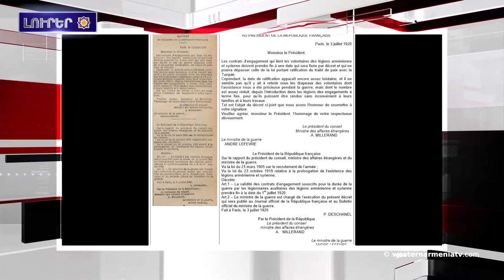Արեւմտեան Հայաստանի լուրեր.01-07-2020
1.Կիլիկիոյ ազատագրումէն ետք ...
Ֆրանսիայի կողմէ մերժման առաջին գործողութեան հարիւրամեակը
2.Վանայ լիճին մէջ գտնուեր են ջրահեղձ եղած 5 անձի դիերը
3.Ատրբեյջանի կողմէ հնչեցուող ռազմատենչ յայտարարութիւններն անթոյլատրելի են. ՀՀ ԱԳ նախարար
4.Ճապոնիան Հայաստանին 3,7 մլն դոլար կը տրամադրէ ճապոնական բժշկական սարքաւորումներ ձեռք բերելու համար
5.Թուրք լուսանկարիչը բոլորին հին հայկական մայրաքաղաք Անի կը հրաւիրէ
6.Ինչպէս նորջուղայեցիները փրկուեցան կազակներու ձեռքով․«Հայաստանի Հանրապետութիւն» օրաթերթ